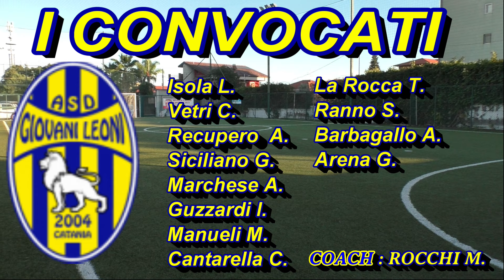13° Giornata: "GIOVANI LEONI - LA MERIDIANA"